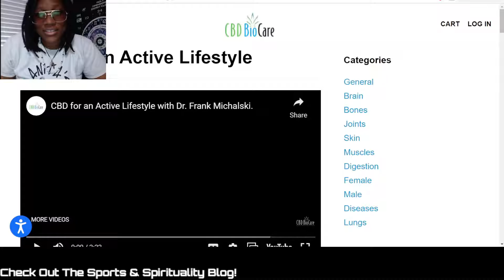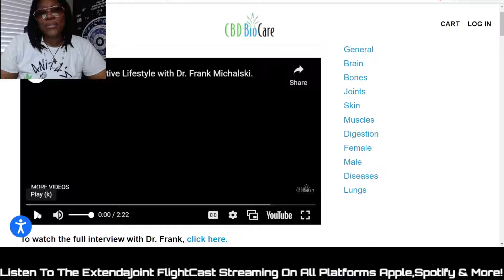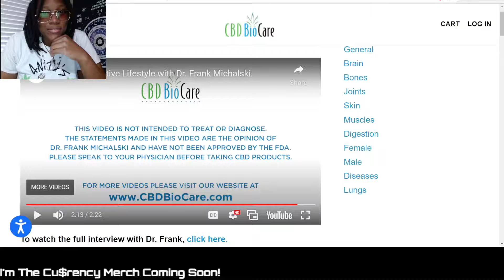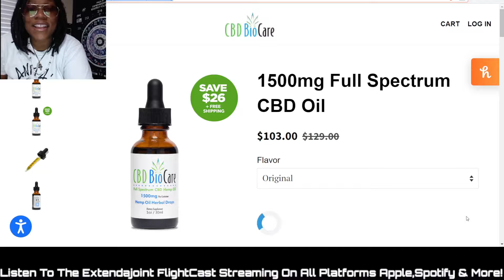Anita's CBD Joint ~ 1500mg Full Spectrum CBD Oil~ Scientific Research on CBD for an Active Lifestyle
Happy Thursday Everyone Todae we will be discussing Scientific Research on CBD for an Active Lifestyle with links to the ON SALE!!! 1500mg Full Spectrum Oil!

Hopefully as more join the Facebook page we can share more information on all things CBD related and help the world heal with 1 bottle at a time!

Their for we can ship anywhere in the USA

Full Video Of CBD for an Active Lifestyle with Dr. Frank Michalski

DAILY REMINDER!!!